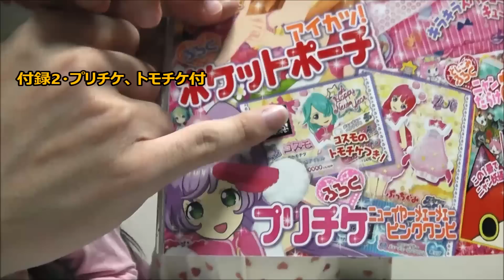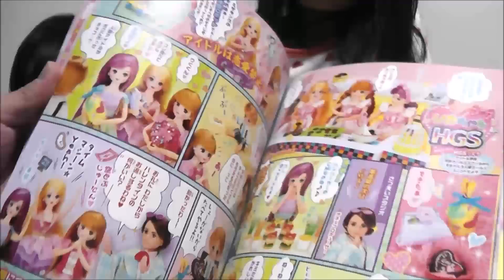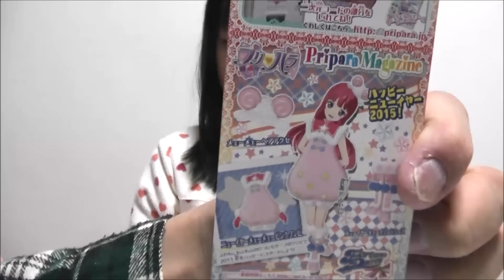ぷっちぐみ2月号と豪華付録の紹介！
説明・ぷっちぐみ2月号と豪華付録の紹介！！